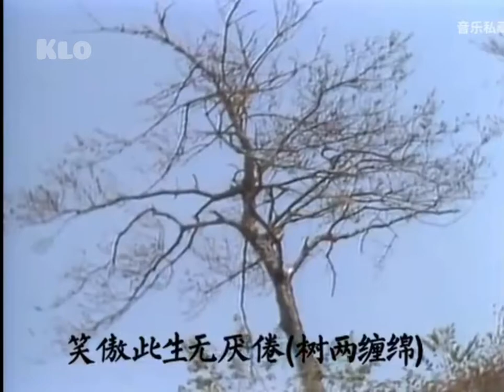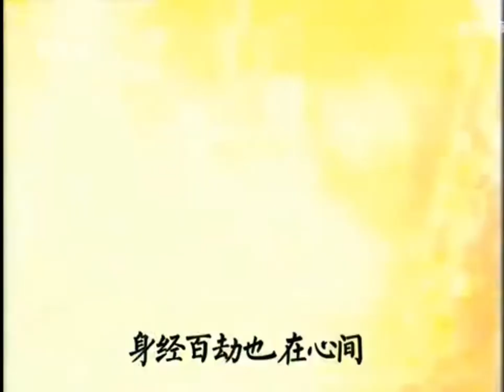The Legend Of The Condor Heroes (1983) MV Theme Song 1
Tit Huet Dam Sum (鐵血丹心)
by Roman Tam & Jenny Tseng